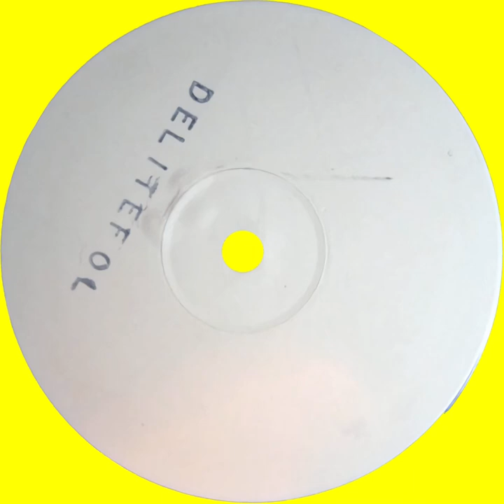LTJ Bukem - Delitefol (Vinyl, 1991, FLAC) | Full Vinyl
0:00 | A1. Untitled (Mix 1).
6:34 | A2. Delitefol (Mix 1).
12:40 | B1. Untitled (Mix 2).
18:52 | B2. Delitefol (Mix 2).